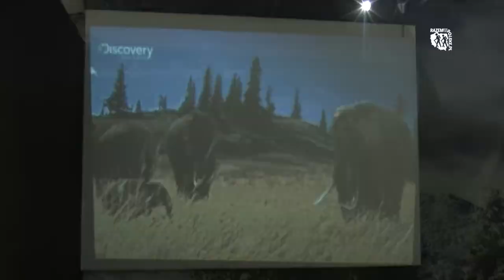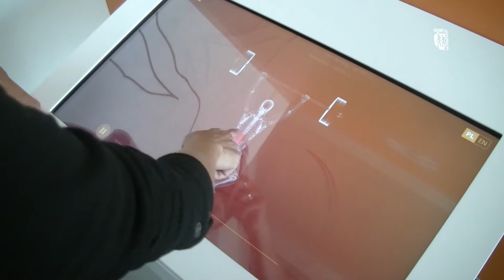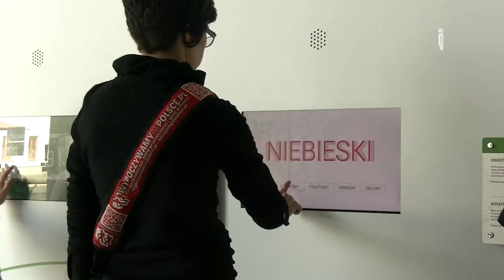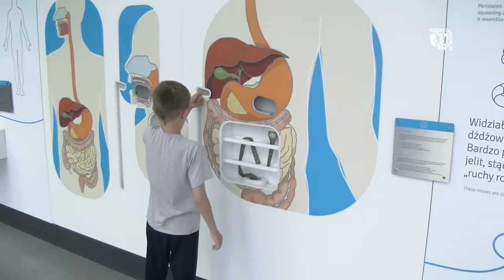ZAMEK W CHĘCINACH, JASKINIA RAJ, SKANSEN W TOKARNI, CENTRUM LEONARDO ...W JEDEN DZIEŃ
ZAMEK W CHĘCINACH, JASKINIA RAJ, SKANSEN W TOKARNI, CENTRUM LEONARDO
ZOBACZ LINK DO AKTUALNEGO CENNIKA I GODZIN OTWARCIA

Położone w środkowej części województwa świętokrzyskiego, miasto posiadające wszechobecną i bogatą spuściznę historyczną. Zapraszamy na film, prezentujący wybrane atrakcje turystyczne okolic Chęcin, które możecie zobaczyć w jeden dzień.

Muzyka:
Dan Lebowitz: Take it Back
Dan Lebowitz: Wishful Thinking
Dan Lebowitz: Ready and Steady
Quincas Moreira: The First Noel
Quincas Moreira: Blue Macaw
Quincas Moreira: Bolereando
Chris Haugen: Morning Mandolin